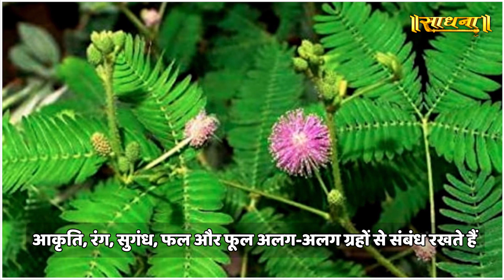शनिदेव के प्रकोप से आपको बचाऐंगे ये 2 पौधे, सुख-समृद्धि की नहीं होगी कमी | Sadhna TV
Thanks.